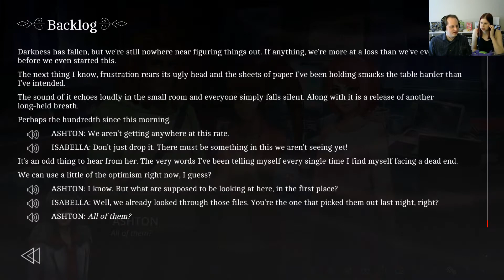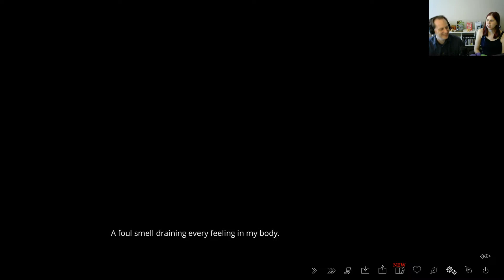The Letter #44 | Snap Out of it! | Matrik & Lizo Play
I'm just gonna let Ash's ringtone explain his character:
‘Sup I’m Ash from D-Lux City
Bad guys watch out, can’t beat me
Looking for trouble? Better not lie
I’m a cool dude, pretty fly for an Asian guy